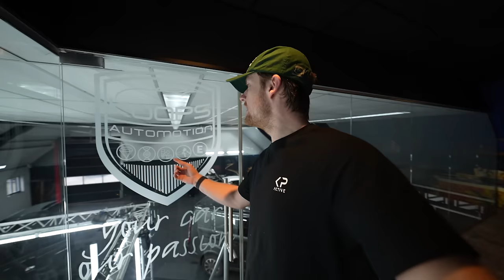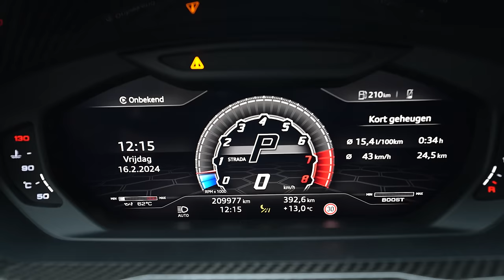KLEINE UPDATE VAN DE BABYKAMER! #3842